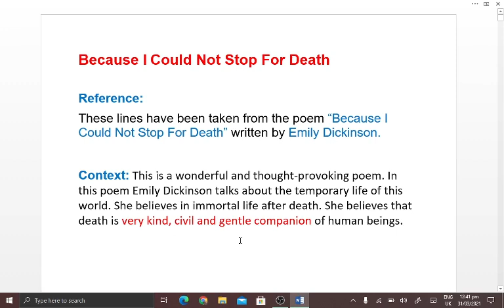Reference to the context of "Because I Could Not Stop For Death"| Get Corrected|ADA Part 1/B.A Part1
This lecture is designed to make sure the students get the best understanding and can get the highest marks in B.A/ADA English.
GetCorrected| ADA Part 1
LecturebySajida Zahid